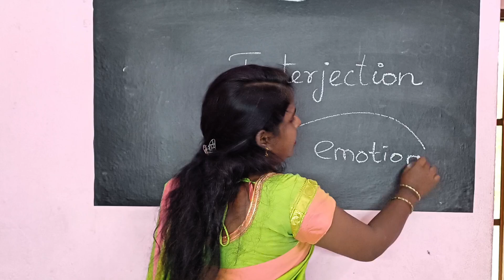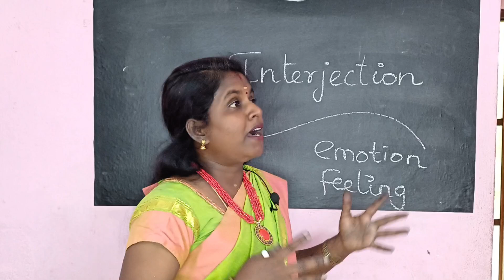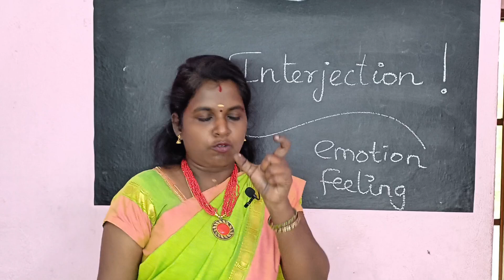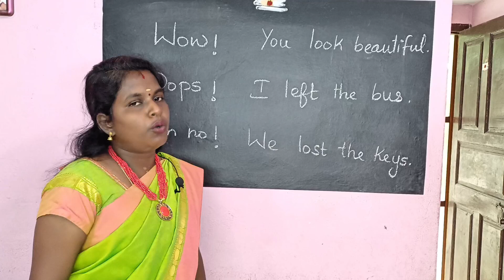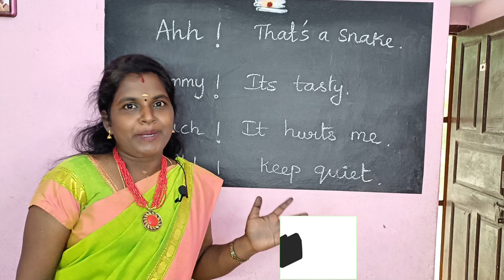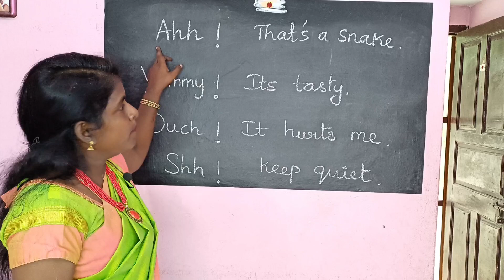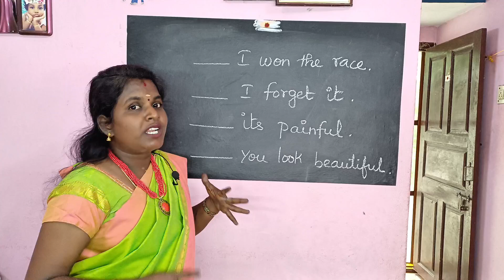Interjection -definition and examples